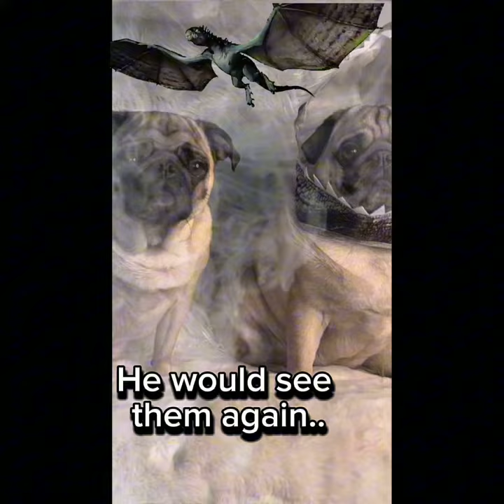‘PUG - ZILL - A’ The Movie Part 1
A PUG-ZILL-A the (PUG, Dinosaur) 🦖
Movie; Part 1

Cast:
✨Elmer-Pug
✨Bubbles

As Always... Please comment & share below your love & support🫶

Much Love,❤️
Bubbles
Elmer-Pug
Rosco (the brindle) Pug